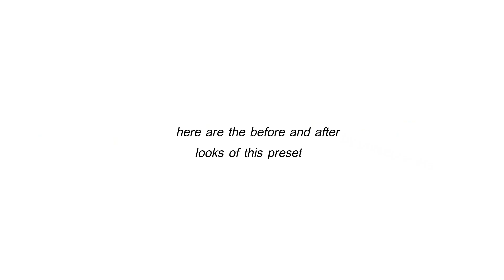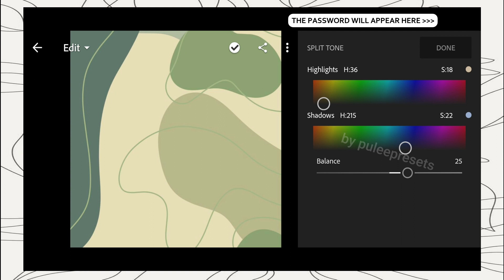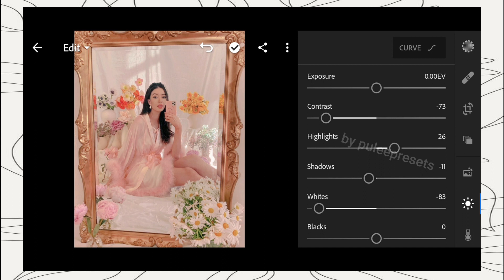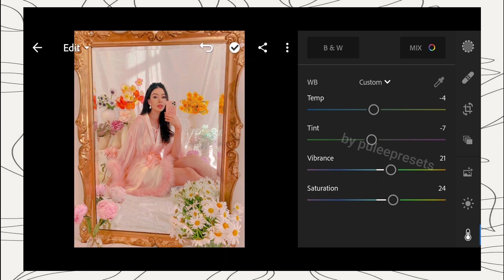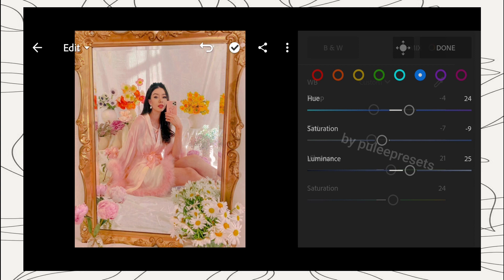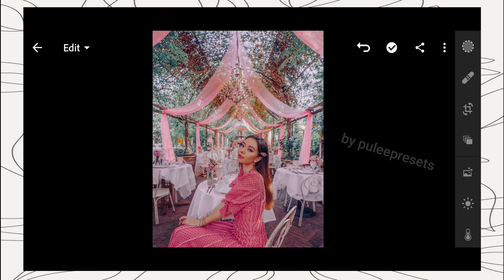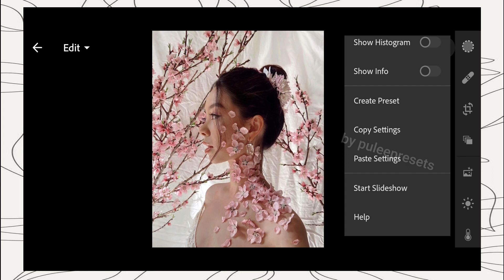Pink Play Lightroom Preset - Pastel Lightroom Mobile Free DNG - Pink Pastel Filter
In this video, I will show you how to edit and make your photos and instagram feed using this preset.

𝙏𝙝𝙧𝙚𝙚 𝙬𝙖𝙮𝙨 𝙩𝙤 𝙜𝙚𝙩 𝙩𝙝𝙞𝙨 𝙛𝙞𝙡𝙩𝙚𝙧/𝙥𝙧𝙚𝙨𝙚𝙩:
𝟭. You can follow editing steps on the video
𝟮. Or you can save your time and buy my presets on my IG Store
𝟯.This Preset is available in DNG format for PC, Android & IOS. You can get this preset for FREE by following the instructions below.

FOR EXAMPLE :
(1) Pass : 12
(2) Pass : **3K**
SO THE PASSWORD IS : 123K56 ✔️

 𝐍𝐎𝐓𝐄⚠️
I would like to encourage everyone to please use the official hashtag : ( puleepresets ) when posting on Instagram and Facebook to get featured.

✨𝐁𝐀𝐂𝐊𝐆𝐑𝐎𝐔𝐍𝐃 𝐌𝐔𝐒𝐈𝐂✨

© 𝑃𝑢 𝐿𝑒𝑒 𝑃𝑟𝑒𝑠𝑒𝑡𝑠 (2021)